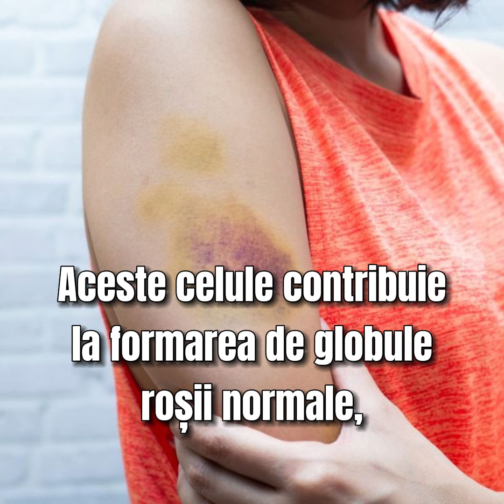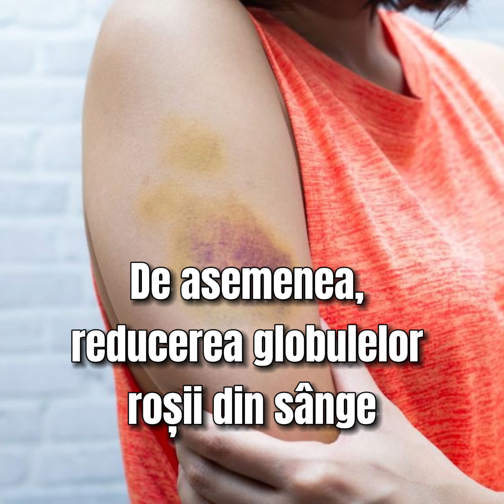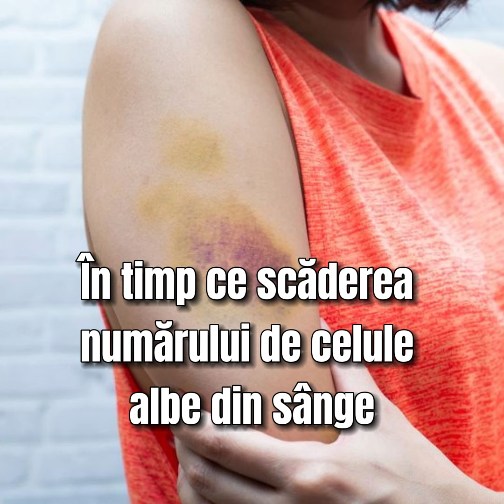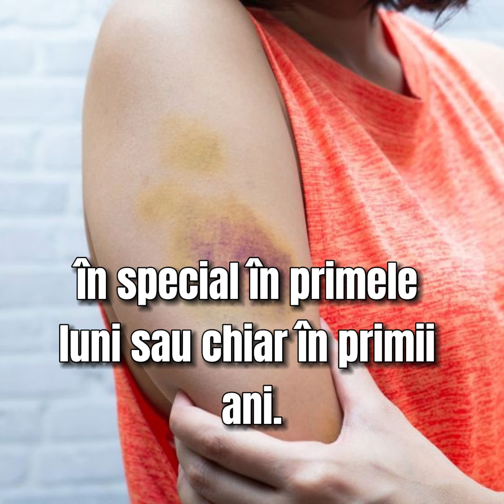Leucemia: simptome care uneori trec neobservate